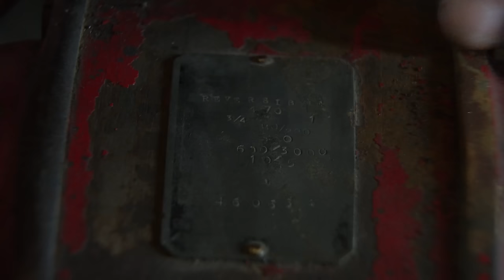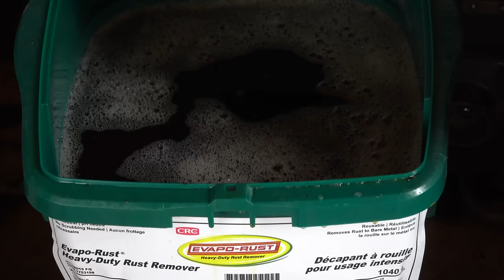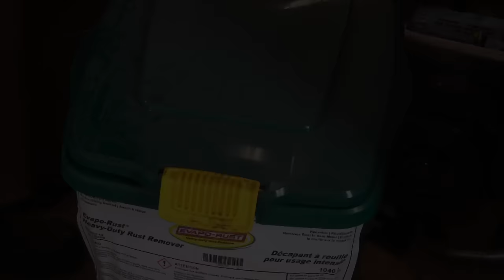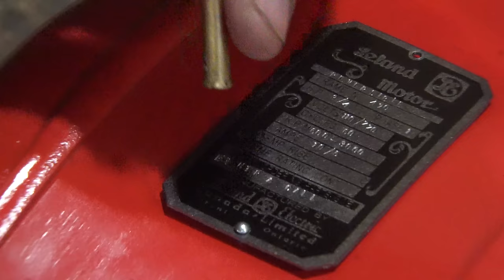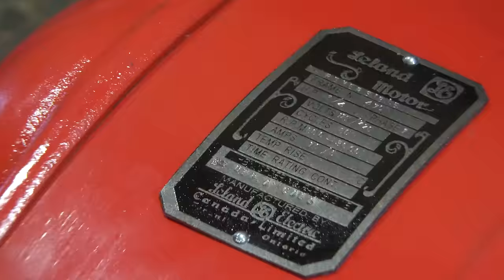Why Did They Stop Making These? [Restoration]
This 1930s Leland Electric Co. throttle variable speed and direction electric motor is one of the coolest tools I have restored.

The restoration was fairly straight forward, but the mechanics of how this works were the most interesting.

The tag was in the worst condition I have ever seen, and I'd like to thank @joshsfick on Instagram for once again helping model the tag digitally so I could laser it out.

The wiring was also a larger than usual issue as there was a lot of deterioration.

I could see many use cases for this type of motor and I really wish they were still made like this today.